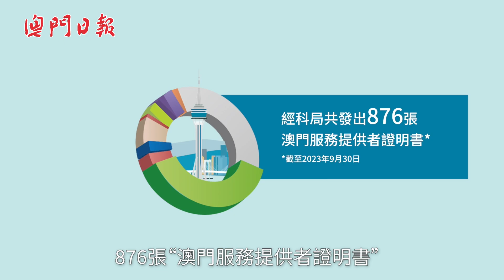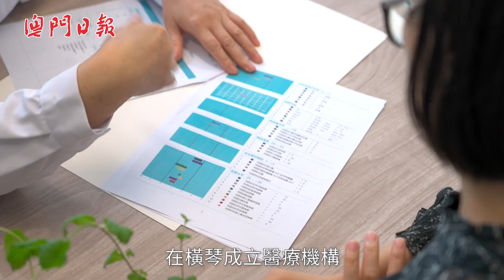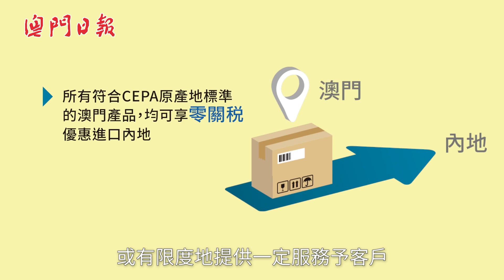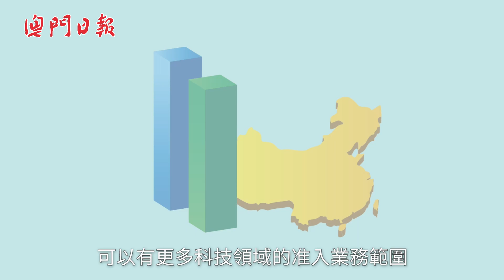CEPA 20周年 助推“1+4”多元發展策略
今年CEPA實施二十周年，對澳門製造業帶來不少幫助。在貨物貿易方面，所有符合CEPA原產地標準的，澳門產品出口內地時均可享零關稅優惠。由CEPA實施以來至今年九月，澳門企業利用CEPA零關稅優惠政策，出口至內地的貨值達14億（澳門元，下同），為澳門企業共節省累計超過9千萬元關稅。一起去片睇下!